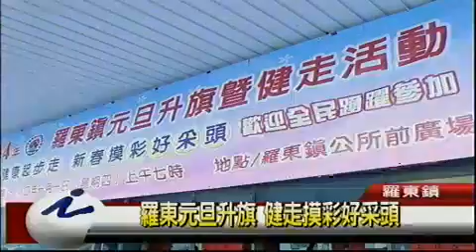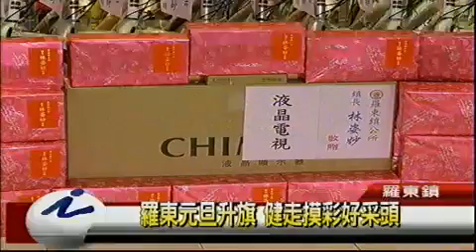羅東元旦升旗 健走摸彩好采頭